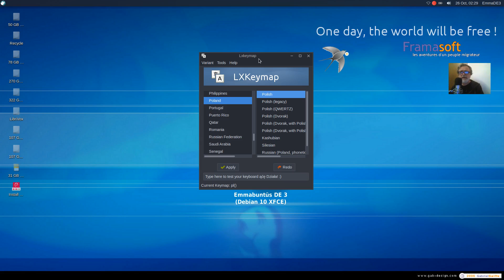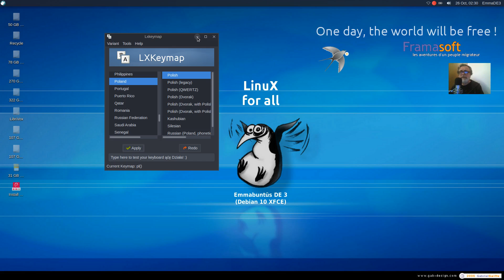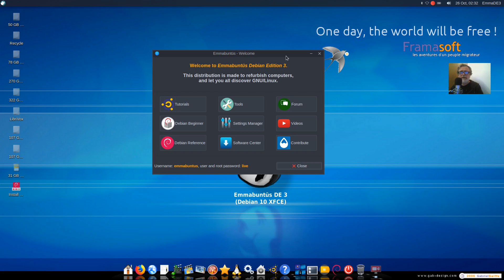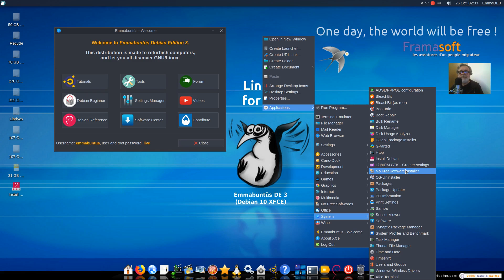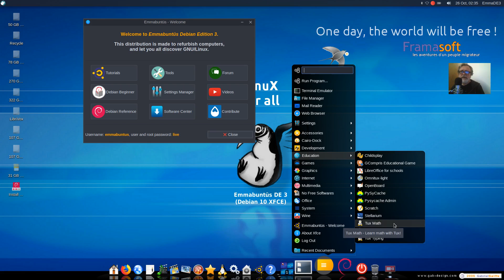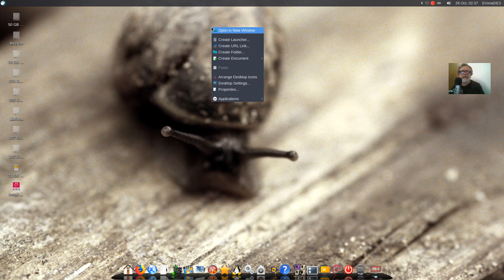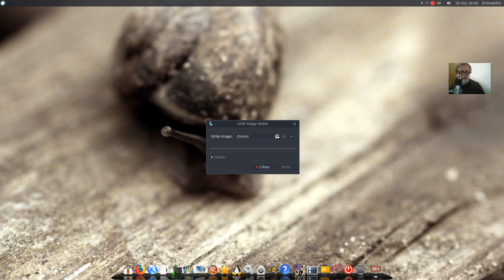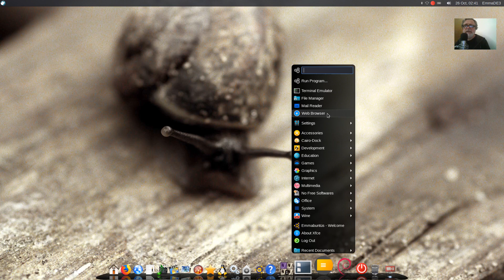20201026 Emmabuntus Live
GNU/Linux Emmabuntus Live DVD.